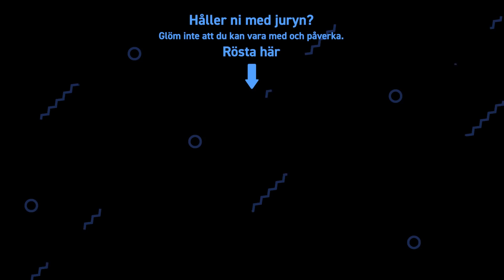WarnerTalent [Avsnitt 2] Tomas Kaya | Elina Segall | Mimmi Kapell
Warner Music Sweden söker nya talanger och i YouTube-serien WarnerTalent är målet att hitta Sveriges nästa stora stjärna. Under 3 veckor får vi följa Mimmi Kapell, Tomas Kaya och Elina Segall som kommer att framföra 3 olika låtar. i det 4e och sista avsnittet presenteras vinnaren.

Vinnaren av WarnerTalent får ett skivkontrakt med Warner Music och tas fram av DIG och av Warner Musics egna jury Ellen Fjestad, produktchef och Robert Skowronski, A&R.

I veckans avsnitt sjunger deltagarna "Last Dance" med Rhys, lyssna här

De tre finalisterna är framtagna genom röstningssidan som nu nollställts.

Tack! NU KÖR VI.